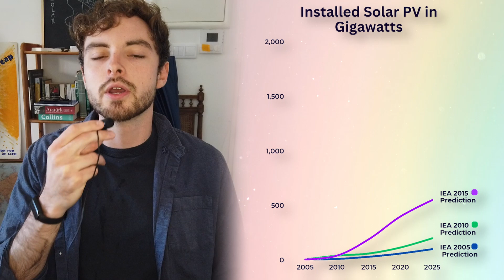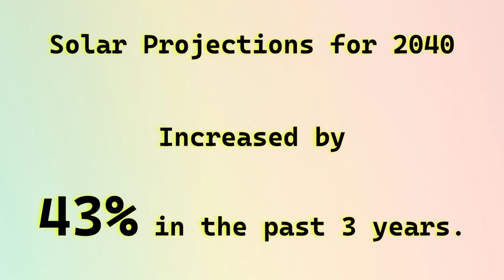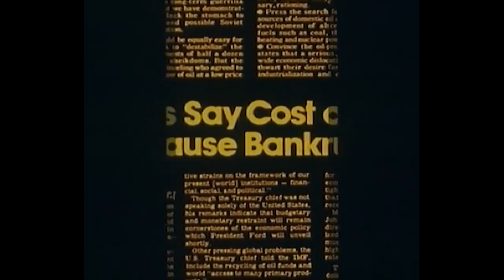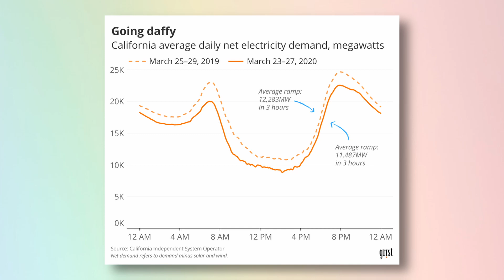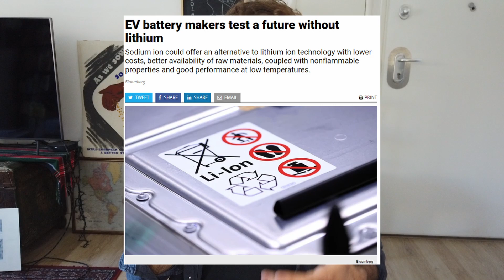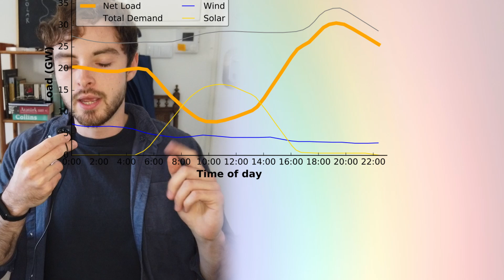How Solar Solves the Energy Crisis (FOREVER)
Solar power has been exploding in Europe, India, and China. With ai and chatgpt becoming big parts of our economy - energy usage is only going to rise. Here's how solar can take on the world.

(Math for Businesses (Solar Power).

(References)